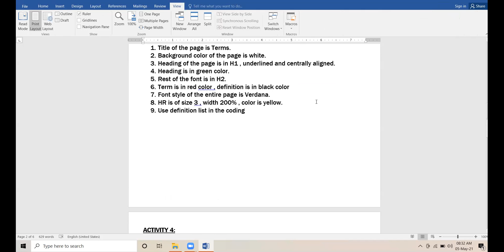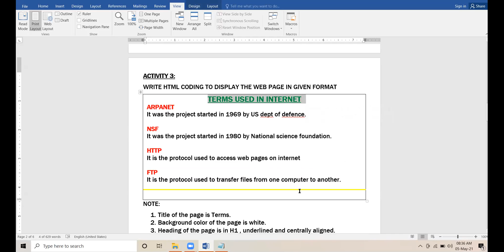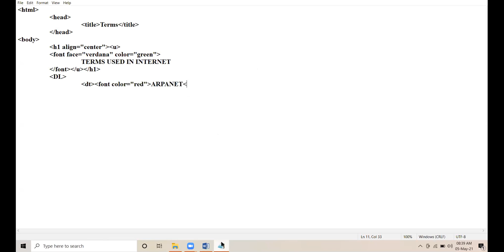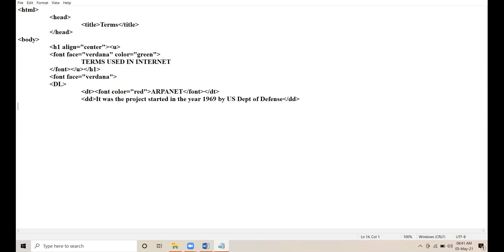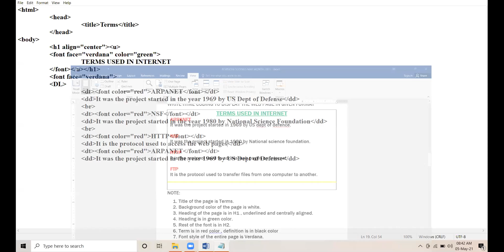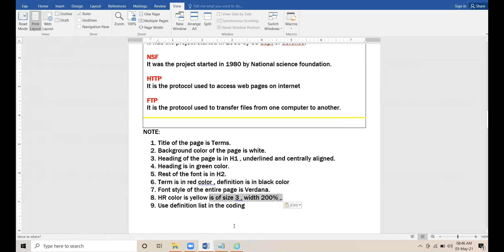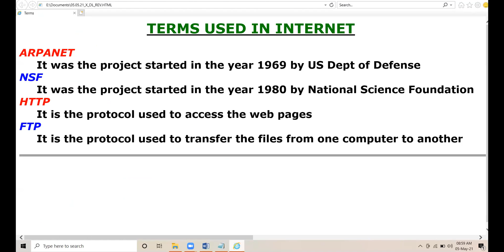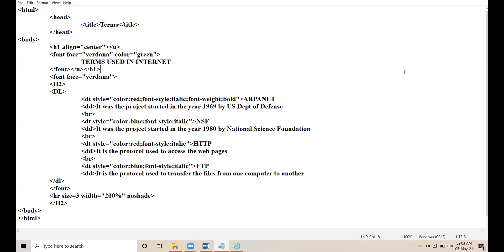05 5 21 X COMPUTER REV 3